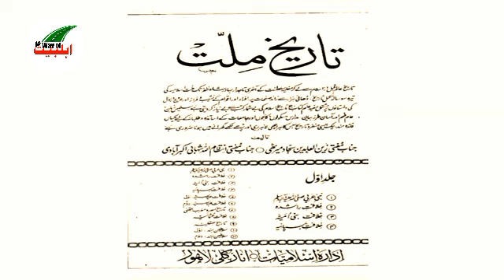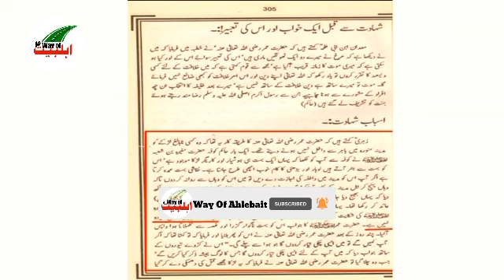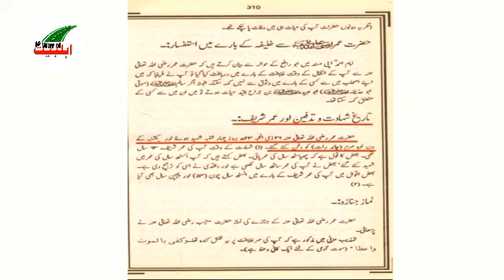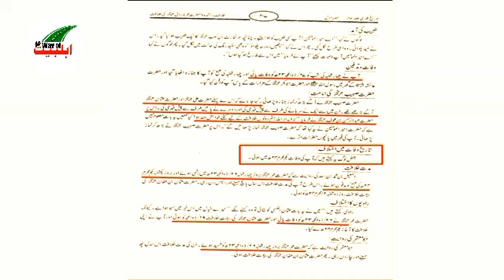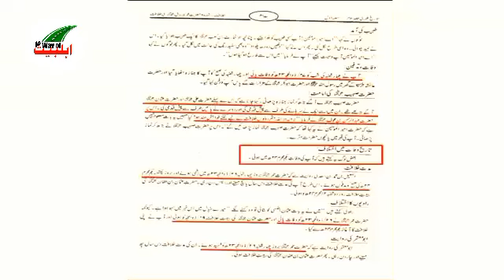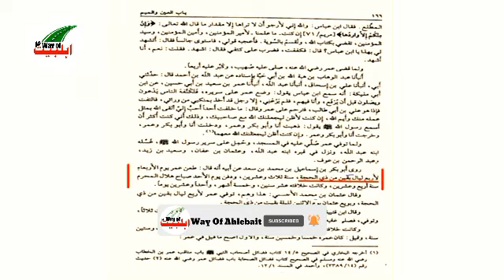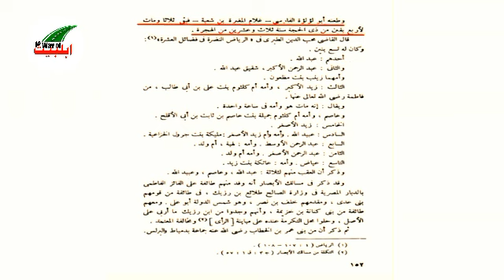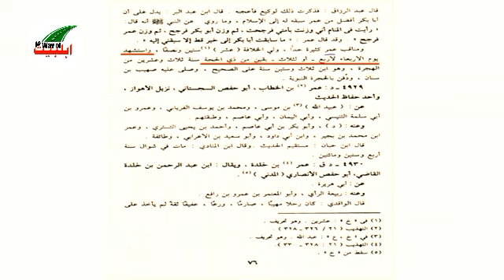Hazart Umar Ki Wafat 1st Muharram hy ya 26 Zilhaj ||Mustand Sunni books se Reference ke Sath